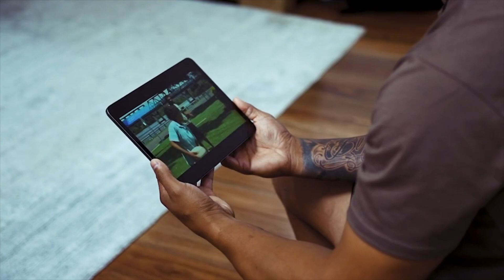The Most DISAPPOINTING NRL Team Of 2023... (Updated)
These videos are made to promote the sport and should be seen as free advertising. All videos used are owned by their respective stakeholders. These videos have been used in a transformative way that provides context.